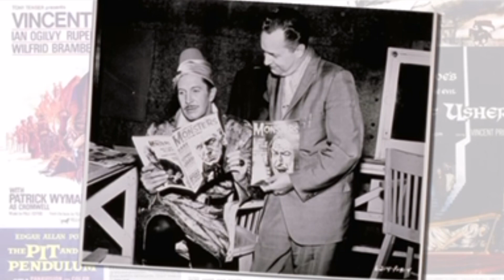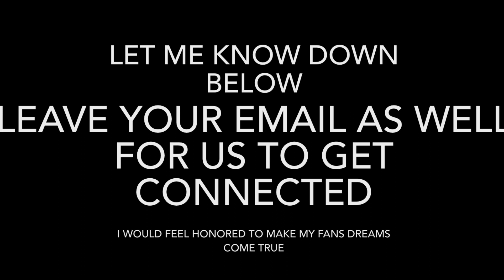Special video for PhilMitchellFan2001 and all of my other fans